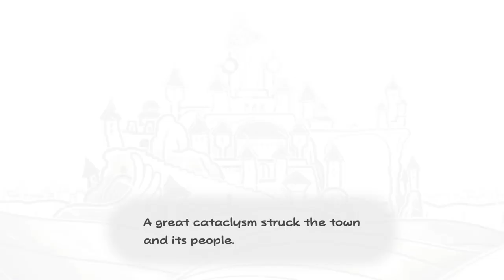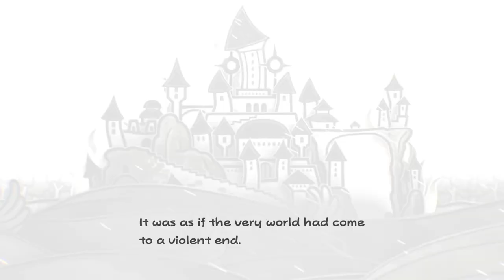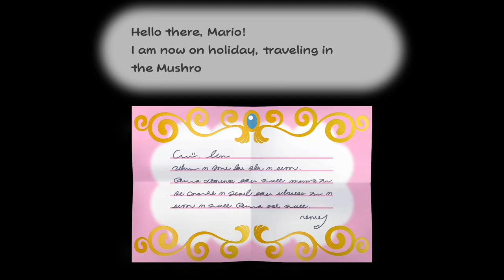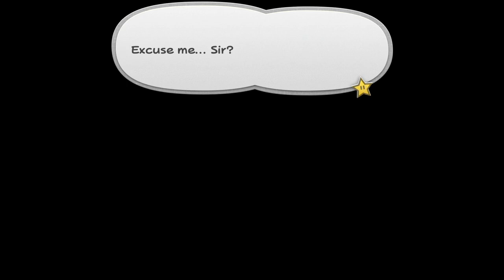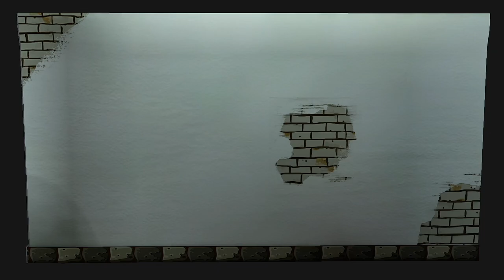Paper Mario: The Thousand-Year Door Longplay (Switch) - Part 01 | No Commentary Gameplay Walkthrough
Recorded on 2024/05/25 - Right off the heels of the original Paper Mario, we are going to play the remake of Paper Mario The Thousand-Year Door. We've never played the original so this will be a fun, new experience.